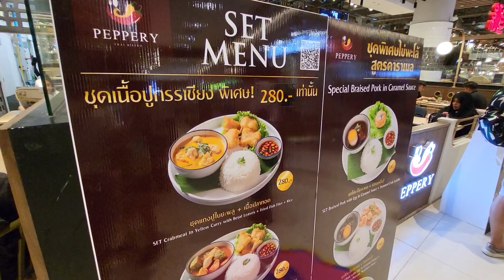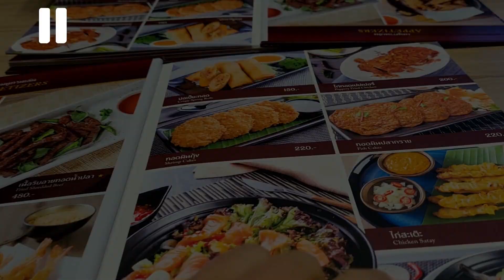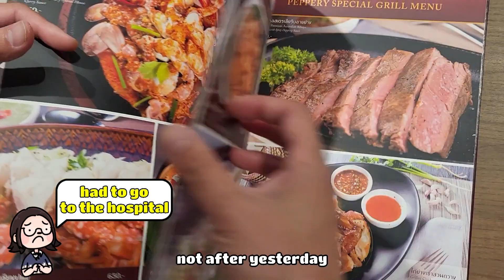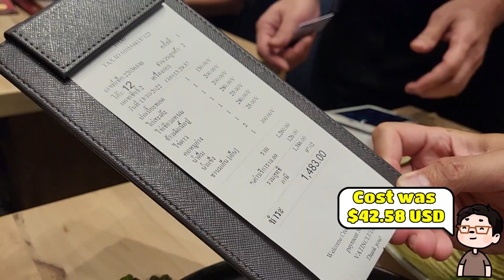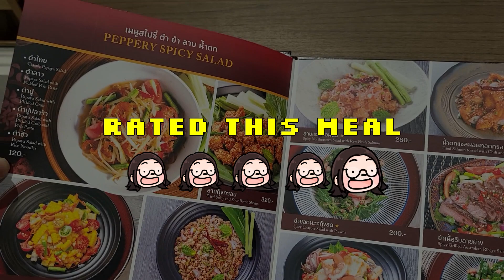Trying Authentic Thailand Food Feast at Siam Paragon Gourmet Eats Food Court - Bangkok, Thailand 🇹🇭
🎨Graphics🎨
Canva
Gimp
Figma

Cartoonist instagram:  @cnd.ngyn

"Tokyo Music Walker -  Gotta Go" is under a Creative Commons (CC-BY 3.0) license